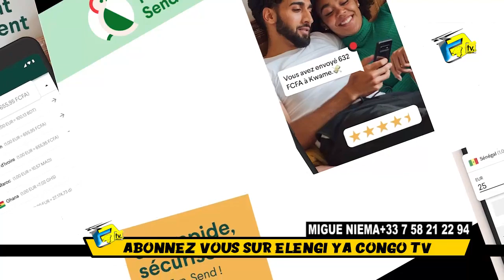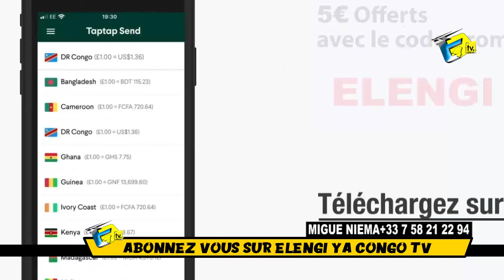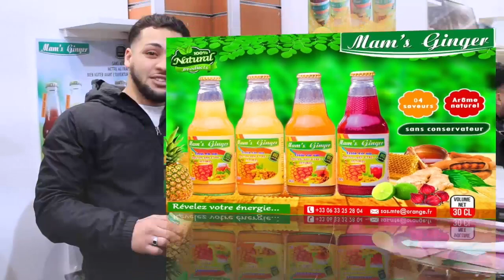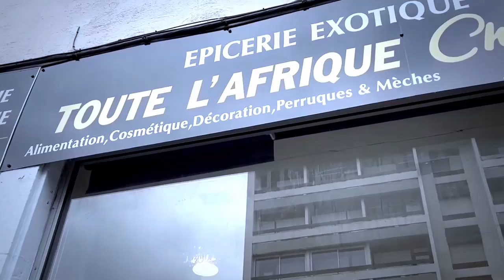JB MPIANA à Eté Torturé Par GIMS Au Podium WERRA Et ZACHARI Sont De Meilleure Amie Dévoilé Papa ROLS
JB MPIANA à Eté Torturé Par GIMS Au Podium WERRA Et ZACHARIE Sont de Meilleure Amie Dévoilé Par Papa ROLS Eclairci Les à Coté D'Expo DUBAI